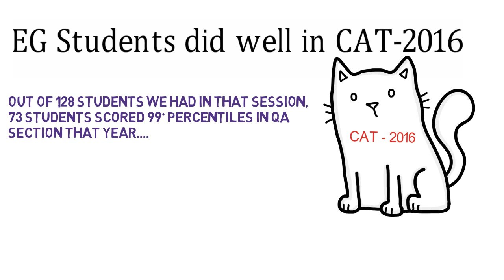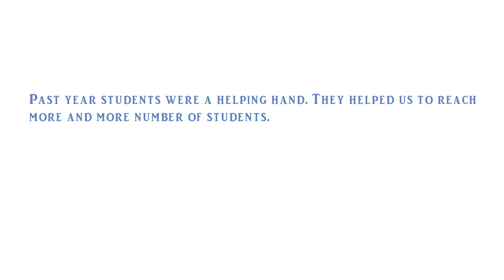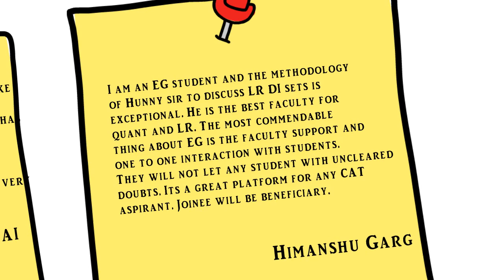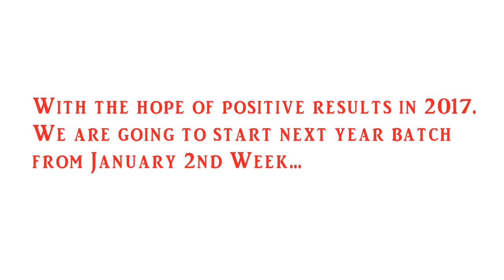ELITES GRID - JOURNEY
Elites Grid - JOURNEY SO FAR...